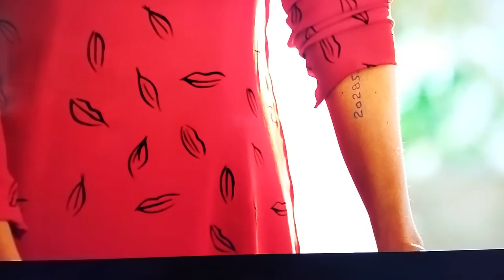"Speak Low" performed by Nina HOSS - Ita Sub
Il finale struggente di "Il segreto del suo volto" di Christian Petzold, la sua musa ispiratrice Nina HOSS interpreta "Speak Low" definendo la chiusura del film